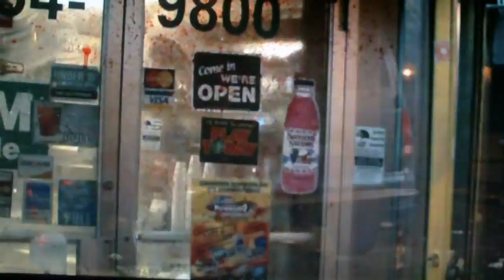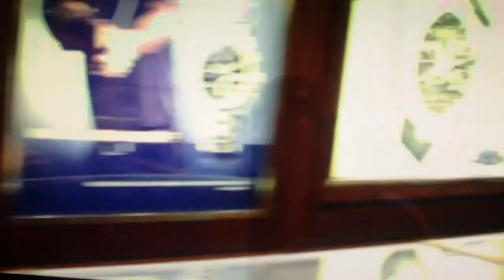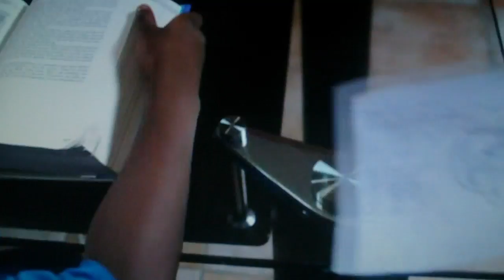50 Cent Before i Self Destruct Movie Part 4/9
You are watching 50 Cent Before i Self Destruct Movie Part 4/8

ALL soundtracks in the movie... Please note that songs listed here (and in the movie credits) cannot always be found on CD soundtracks.

( get up - 50 Cent )
(Ok, You're Right - 50 Cent )
(Try Me - 50 Cent )
(It's Going Down - Mike Knox )
(Cold Blooded - 50 Cent )
(Tell Me - Taryn Fouche )
(Face Off - Tony Yayo )
(Murder Murder - Prodigy )
(All Night - Smitty )
(Pray For Me - Gasner Hughes for Courtesy )